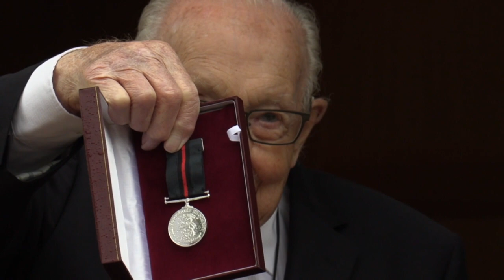Morre aos 100 anos britânico que arrecadou milhões para o combate à covid-19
Morreu nesta terça-feira, aos 100 anos, o ex-veterano de guerra britânico capitão Tom Moore. Herói do primeiro confinamento na Inglaterra ao arrecadar 33 milhões de libras - o equivalente a mais de 240 milhões de reais - para o serviço de saúde público.